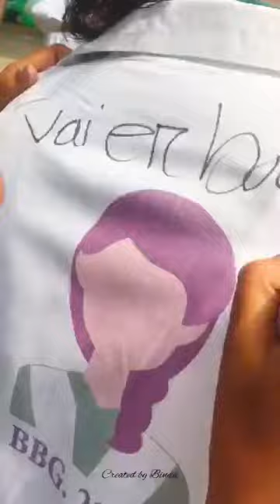Rag Day | SSC 2022 | Bindubasini Govt. Girls' High School,Tangail.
Rag day  of BBG SSC 2K22
Bindubasini Govt Girls' High School, Tangail.
01 June,2022.